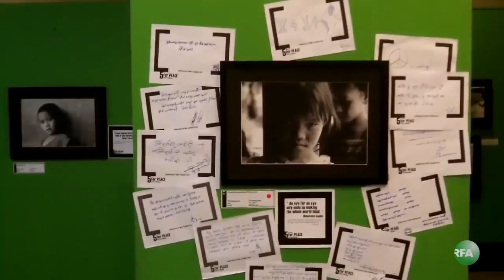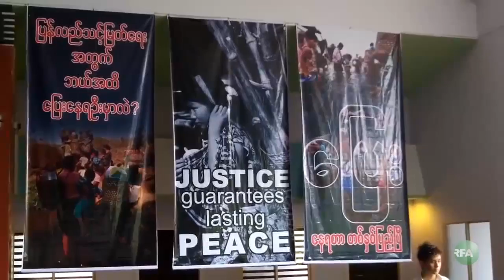0611_Kachin_1st_Refugees.mp4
ကခ်င္ျပည္နယ္မွာ ျဖစ္ပြားေနၾကတဲ့ စစ္ပြဲတႏွစ္ျပည့္ စစ္ရပ္စဲေရး အခန္းအနားေတြ၊ စစ္ေျပး ဒုကၡသည္ ကူညီေရးေဆာင္ရြက္မႈေတြကို ရန္ကုန္ၿမိဳ႕မွာ ျပဳလုပ္ေနၾကပါတယ္။ ဒီအေၾကာင္းေတြကို RFA အဖြဲ႕သား ကိုခင္ေမာင္စုိးမင္း က စုစည္းတင္ျပထားပါတယ္။